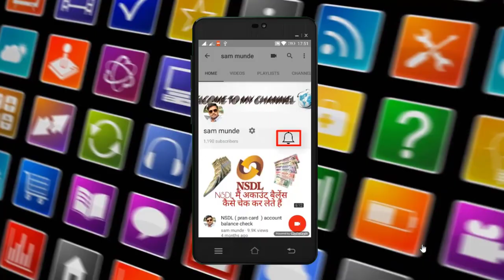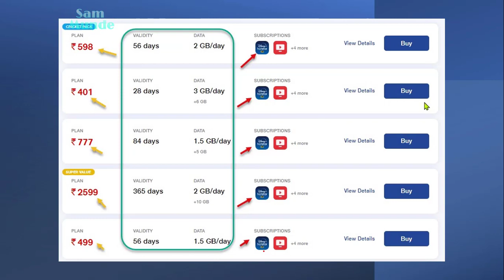जिओ प्लान के साथ IPL2021 का फ्री में मजा लीजिए